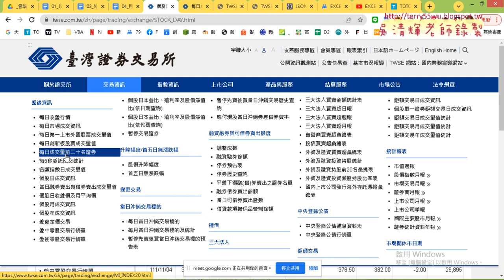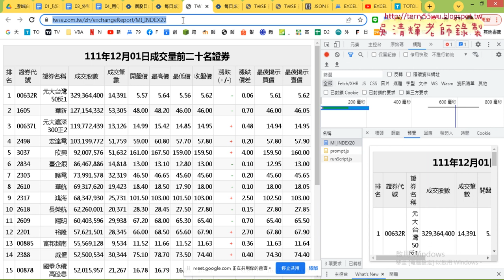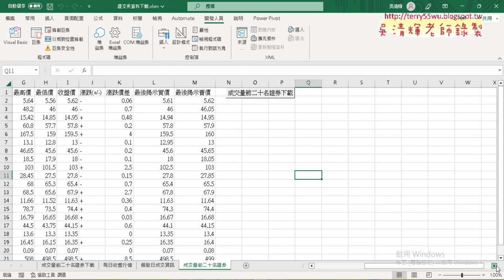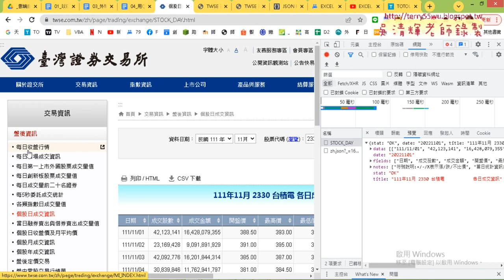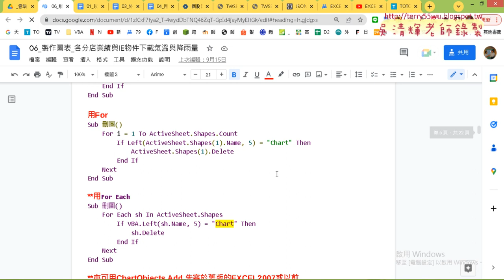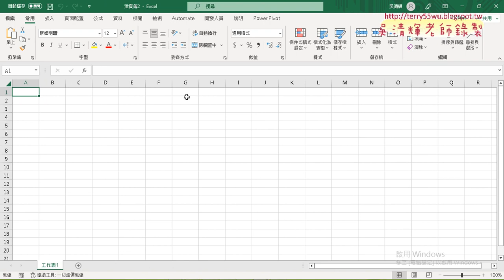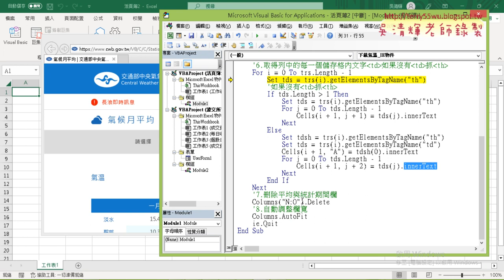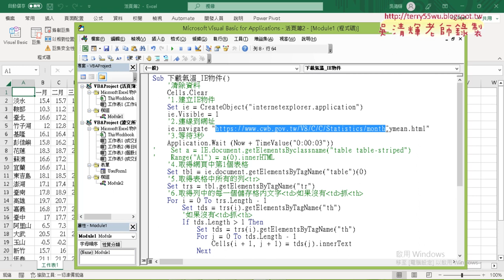07 下載成交量前二十與IE物件